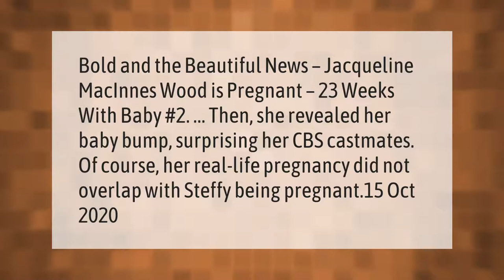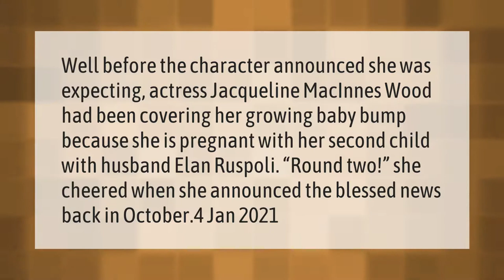Is Hope on The Bold and the Beautiful pregnant in real life?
00:00 - Is Hope on The Bold and the Beautiful pregnant in real life?
00:40 - Is Steffy pregnant in real life?

Laura S. Harris (2021, March 3.) Is Hope on The Bold and the Beautiful pregnant in real life?
    AskAbout.video/articles/Is-Hope-on-The-Bold-and-the-Beautiful-pregnant-in-real-life-224570